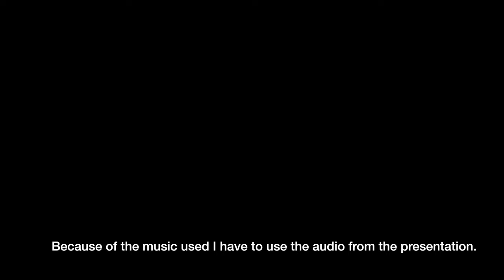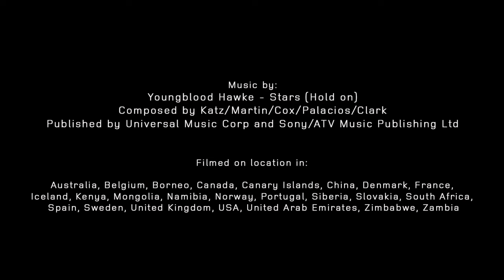Winning the Land Rover Camel Trophy for the US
Today I listen to Tim Hensley talk about his history with Land Rover, winning the 1993 Camel Trophy in Malaysia, and working support for the 1994 Camel Trophy in Argentina, Paraguay, and Chile.